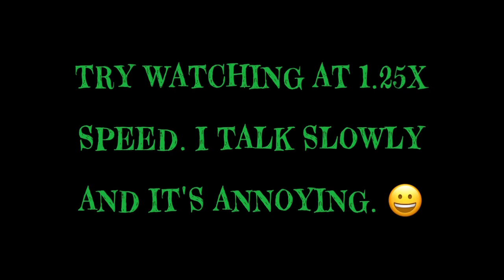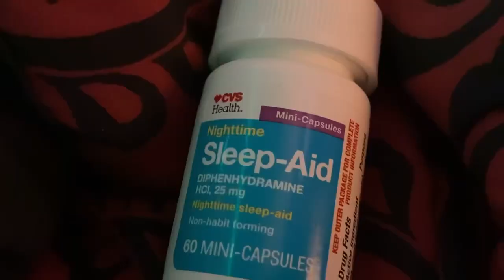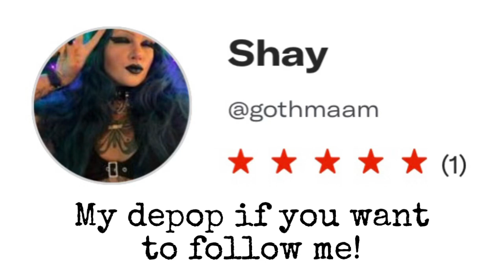A goth hasn’t/ can’t sleep| daily vlog